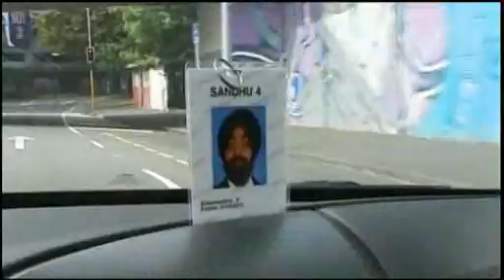Richard Worth on 3News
Richard Worth in the spotlight again